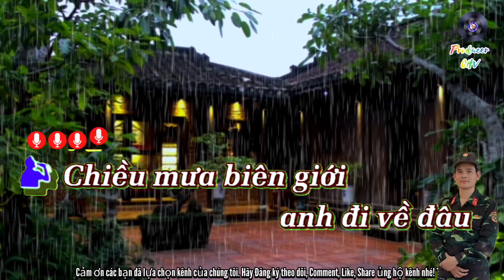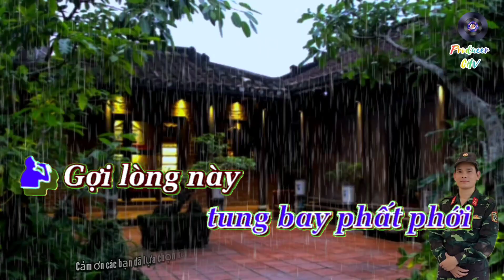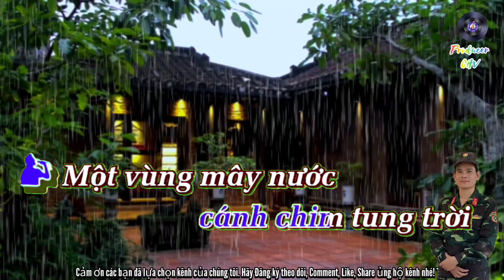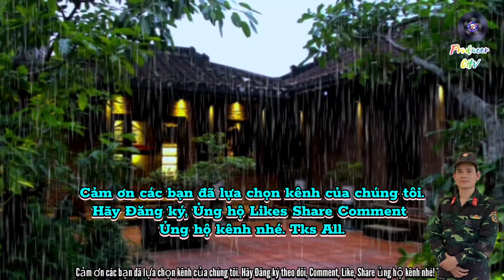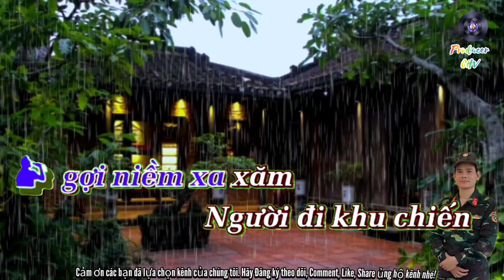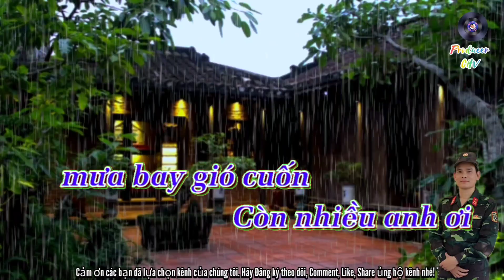🎶KaraOke.HD🎙️🎙️🎙️ Chiều Mưa Biên Giới (Tác giả; Nguyễn Văn Đông) tone Nam.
✒️🇻🇳 Cảm ơn các bạn đã hát karaoke trên kênh QuânNhạcViệtNam xem và nghe những Videos clip của chúng tôi,
Những nội dung được chúng tôi chia sẻ trên đây hy vọng sẽ hữu ích đối với các bạn. bạn có thể Đăng ký ủng hộ kênh, chia sẻ, bình luận bên dưới và xem thêm các Videos Clip và các bài đăng của chúng tôi, liên quan tiếp theo và mong rằng sẽ giúp ích cho các bạn những thông tin bổ ích và thú vị.